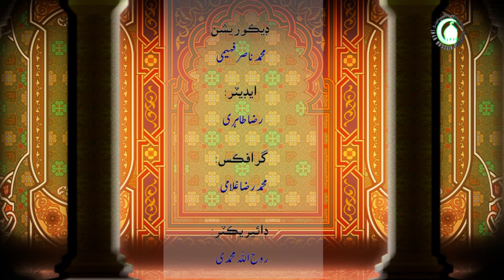50- علي جي خلافت جي کسجڻ تي چپ جا سبب-2 - اسلامی عقیدا (به زبان سندى) -شيخ محسن علی محسنی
جنهن اسلامي حڪومت جو بنياد رسول اڪرم مدينه ۾ رکيو مقصد اهيو هيو ته حق جي حڪومت پوري دنيا ۾ پهچي جيڪڏهن امام علي جنگ ڪن ها اها حڪومت اسلامي تباه ٿي وڃي ها. ڪيترن ئي ماڻهن دل کان ڪلمو نه پڙهيو هيو اهي ماڻهون وري مرتد ٿي وڃن ها. امام علي نه چاهيو ته اهي اسلام ۽ مسلمانن ۾ تفرقي جو سبب بڻجن. امام علي فرمايو دين جي سلامتي سڀن کان اهم آهي.

Islamic Lecture about Principles of Islam / Fundamentals of Faith by Shaikh Mohsin Ali Mohseni  in
Sindi language. This lecture is part of the Principles of Islam Series in Sindi Language, It is Recorded and Published by Imam Hussain Foundation